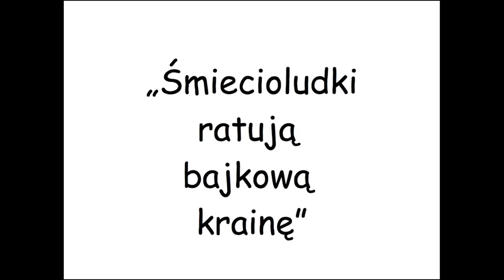Śmiecioludki ratują bajkowa krainę Przedszkole nr 6 w Zawiści